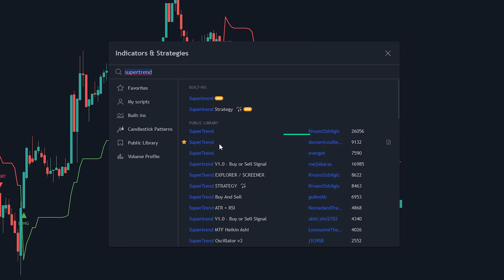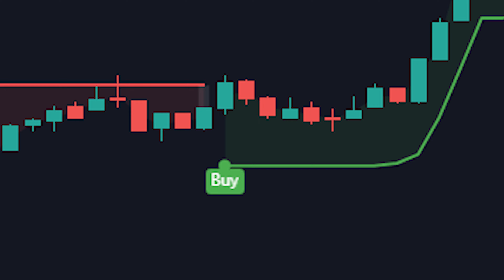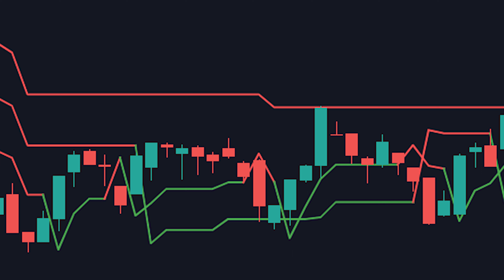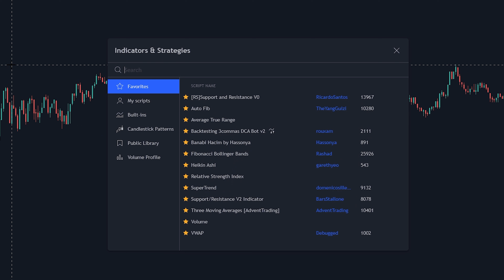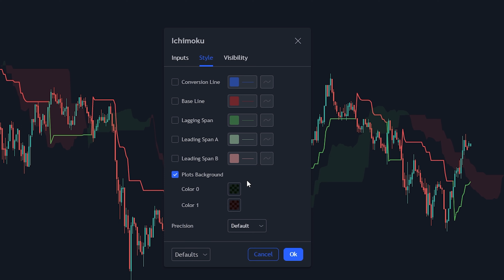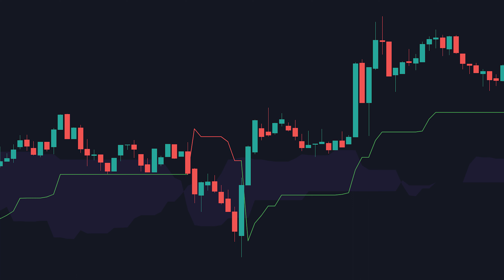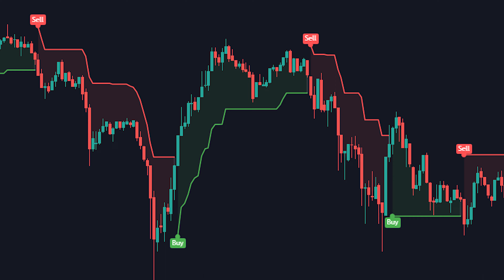How To Identify Trends in Markets (Never Guess Again)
Want to learn how to find trends in markets? Well, you made it to the right video. In this video, I explain three different strategies to help you find not only trends, but powerful ones. Enjoy!